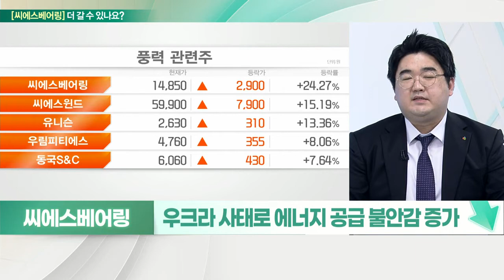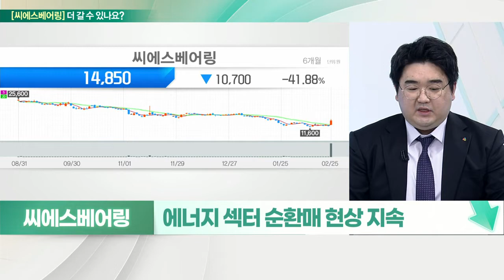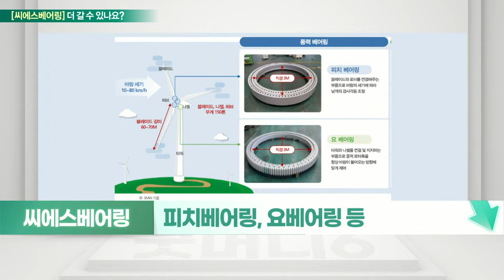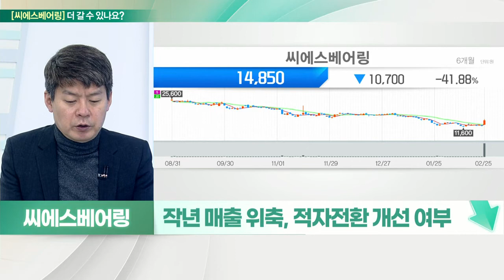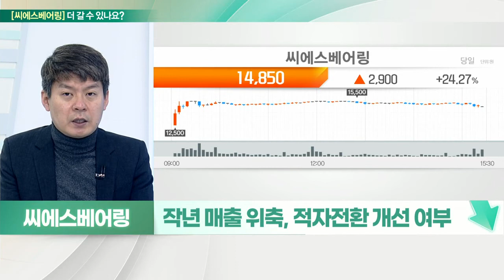씨에스베어링... 실적 확인 필요, 지정학적 테마성_기대해도 괜찮아 (20220228)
씨에스베어링 멈춘다
- 우크라 사태로 에너지 공급 불안감 증가
- 풍력 관련주 관심
- 러, 서방 제재로 에너지 대체재 필요
- 에너지 섹터 순환매 현상 지속
- 지난해 영업익 전년대비 94.4% 감소
- 지정학적 테마성

- 우크라이나 사태 속 유가 강세
- 신재생에너지 의존도 증가
- 씨에스윈드 47%, 풍력발전 베어링 주력
- 피치베어링, 요베어링 등
- 베트남 생산 비중 증가 및 설비 확장
- 작년 매출 위축, 적자전환 개선 여부